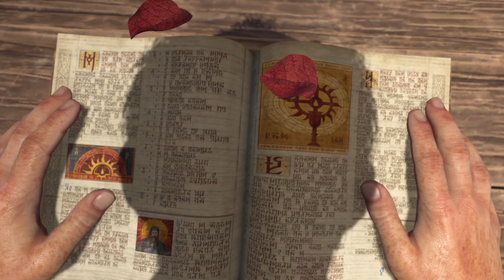Diablo 4 Beta - First 24 Minutes Rogue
🥷 Diablo 4 gameplay showcase of the first 24 minutes of gameplay as the ninja-like Rogue. Footage is raw, with only edits to cut out time in menus. Enjoy!

Gameplay PC Specs:
Alienware Aurora R11 (Upgraded)
Alienware Aurora Motherboard DDR4
Lunar Light Chasis with CPU Liquid Cooling
1000w Power Supply
Intel(R) Core(TM) i7-10700KF CPU @ 3.80GHz to 5.1GHz, 3792 Mhz, 8 Core, 16MB cache
1TB M.2 NVMe Samsung EVO Plus SSD
2TB M.2 NVMe Samsung EVO Plus SSD
NVIDIA GeForce RTX 3080 10GB GDDR6X
Windows 11

Monitors:
ASUS ROG xg279q 1440p 170hz
Acer Nitro XV273 1080p 240hz

Peripherals:
Razer Death Adder v2 Wired
Corsair Strafe Mechanical Keyboard - Cherry MX Red
Steelseries Arctis Pro + GameDac Wired Gaming Headset